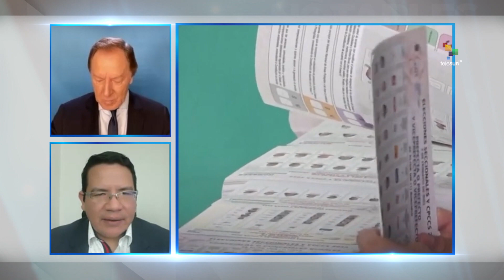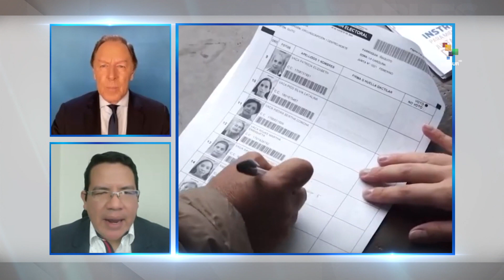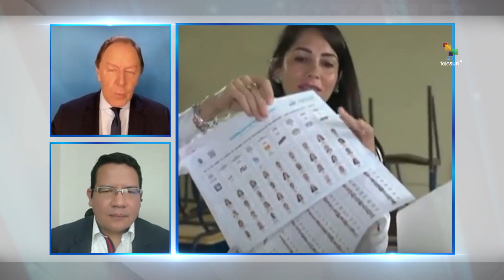Notables 03-10-2023. Andres Spaudo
Jorge Gestoso conversa con Andres Spaudo, Comunicador político sobre el reciente debate presidencial en Ecuador